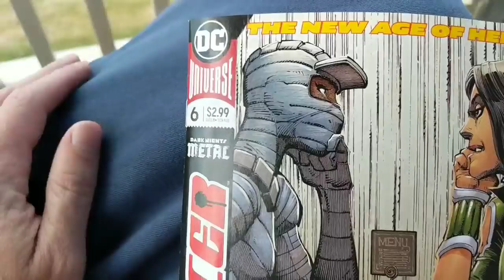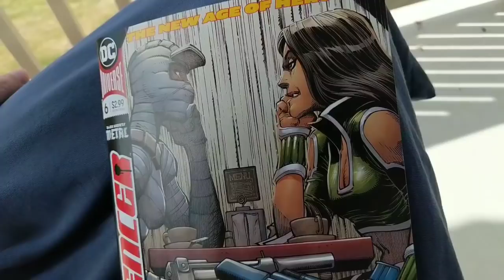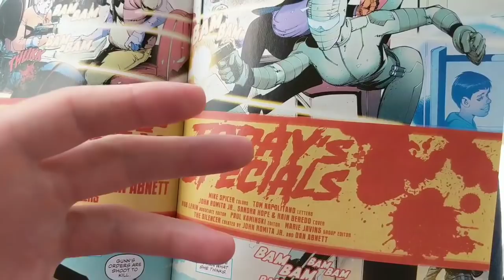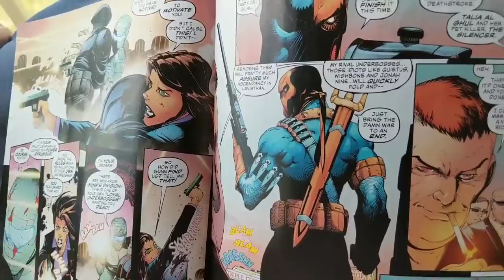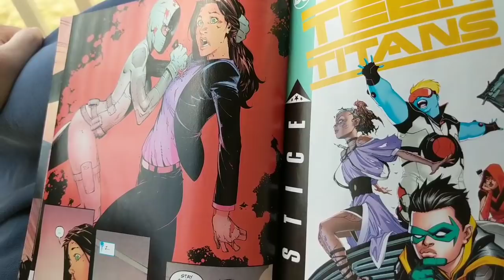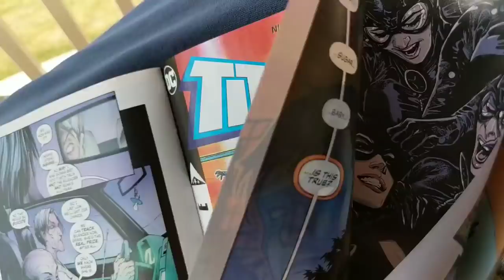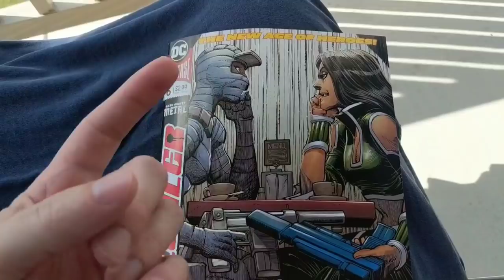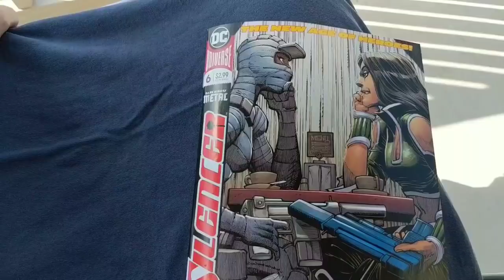THE SILENCER #6- I'm Asking You To Give This Excellent Series A Try